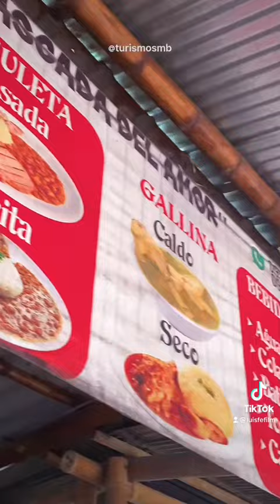Cascada del Amor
Noroccidente de Pichincha / Cantón San Miguel de Los Bancos.